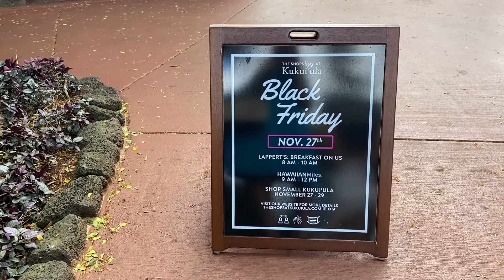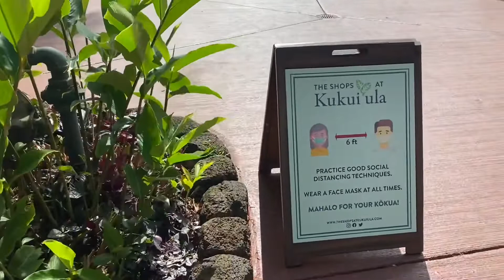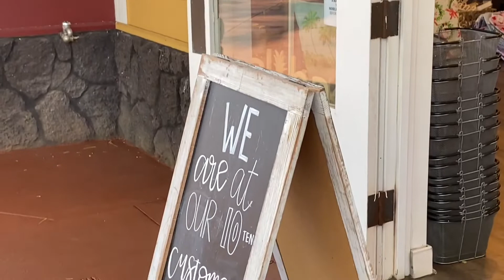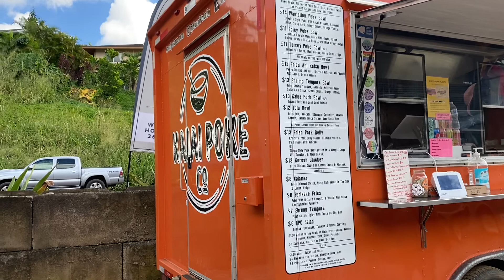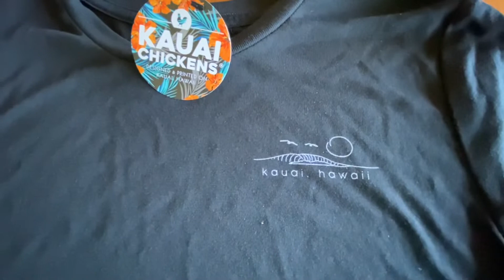カウアイ島ブラックフライデーセール!!!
カウアイ島のブラックフライデーショッピングの様子です😊ポイプのThe Shops at KukuiulaとラワイのWarehouse3540で買い物楽しみました🎶フードトラックKauai Pokeで買ったランチや買い物のラッピングなども紹介しています。